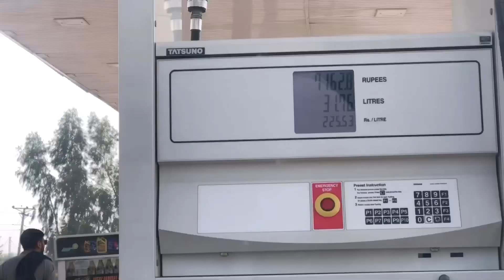Video Shooting Time With Friend |Darbar e azmea salika bad sharif urs | New vlog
Video Shooting Time With Friend |Darbar e azmea salika bad sharif urs | New vlog |Zabi 2.0

_/LINKS\

Darbar e azmea
salika bad sharif
urs
Maaz
Safdar
World
Vlogs
Ducky
Bhai
Karachi
Daily
Life
Village
Zabi
New vlogs
Ducky bhai
Maaz safdar world
Baba op
Urs
Salika bad
Lasani
urs mubarak